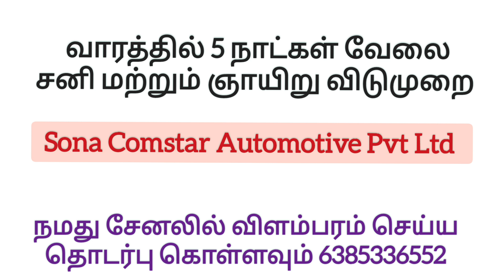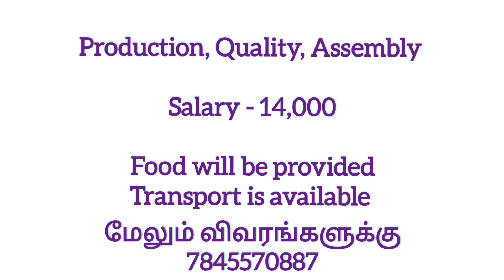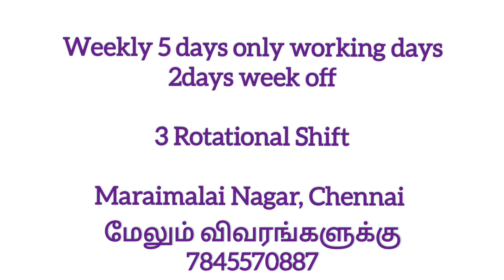2 Days Week Off Weekly|Sona Comstar Automotive Job|Chennai Jobs Today Openings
CHENNAI JOBS TODAY OPENINGS|JOBS IN CHENNAI|TAMIL JOBS